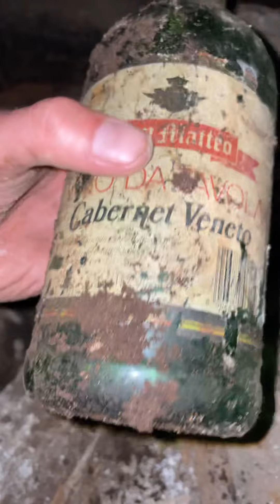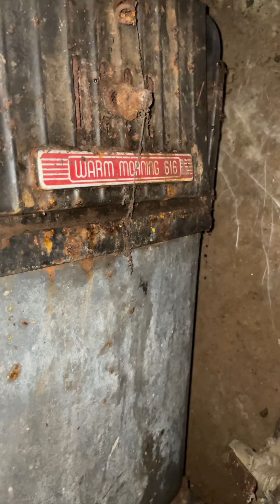Поход в забытый погреб винодела!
Если найдём граппу будем пить! А нет!  Перегоним в классный самогон!
Кто со мной?